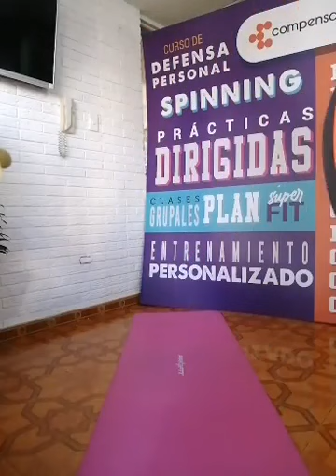Inhala fuerza con pilates y exhala vida con estiramiento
TiempoDeBienestar Inhala fuerza con los pilates y exhala vida con el estiramiento en esta espectacular rutina.